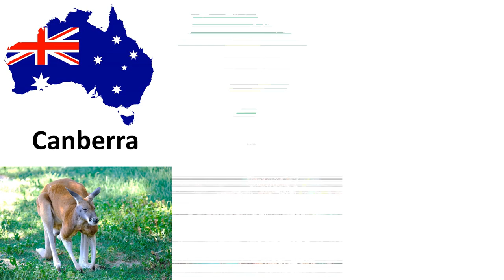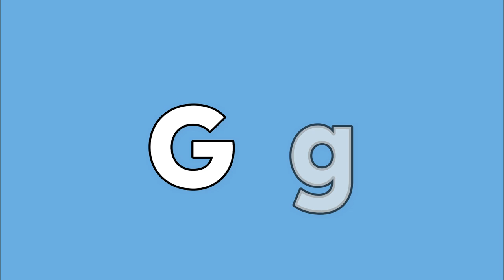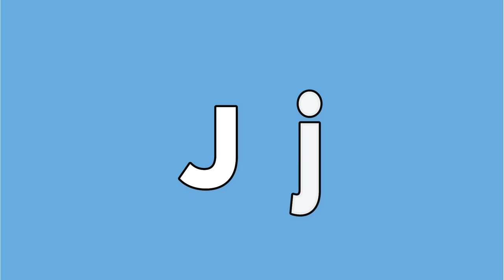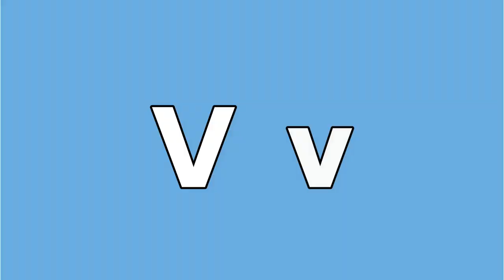Countries of the world | ABC Countries with National Animals, Capital Cities and Flags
Please watch Three Letter Words Phonis for vowels A, E, I, O and U here.

Lilykidz is a YouTube channel to find educational videos. Our videos are intended for children as well as for adults. In our channel, for almost all videos kids provide voice over. So, they will get a chance to explore and also they will get an opportunity to get introduced to the world.
Here you can learn alphabets, numbers, animals, shapes, colors and many exciting and knowledge related videos.
We upload videos once in a week.

Philippines falg map  : Commons : File:Philippines Aurora District locator map-fr.svg: Sémhur
Carabao Credits : Author Judgefloro
Qatar & Singapore Flag Map : Wikimedia Commons Author : Andriyko_UA
Russia Flag Map : Wikimedia Commons Author : Aivazovsky
Brown Bear : Commons : Robert F. Tobler
Wales Map : Wikimedia Commons Author : Kamran.nef
Red Dragon : Wikimedia Commons Author : Llywelyn2000
Leopard : Wikimedia Commons Author : shankar s
Kangaroo pic : Freepik , ajipebriana
beaver pic : brgfx